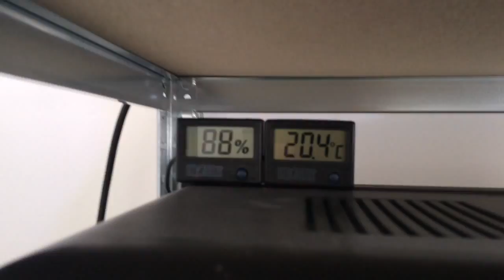Évolution Pixel et nouveau terrarium tropicale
Voila nouvelle peser de mon gecko a crete/rhacodactylus ciliatus/Correlophus  et présentation de son nouveau terrarium tropicale ! C'est un exo terra 45x45x60 de hauteur , substrat coco avec mousse , éclairage , température tout est expliquer
Bonne video